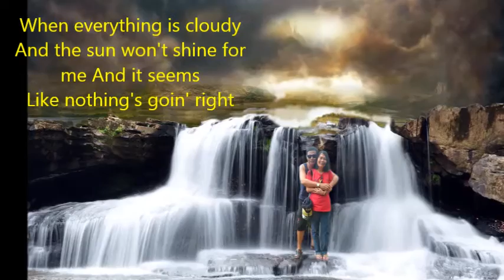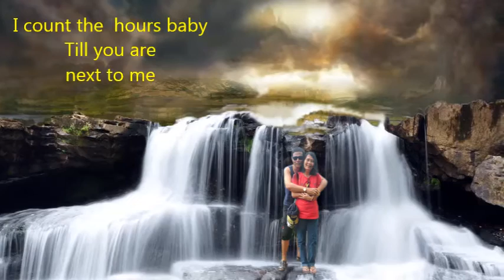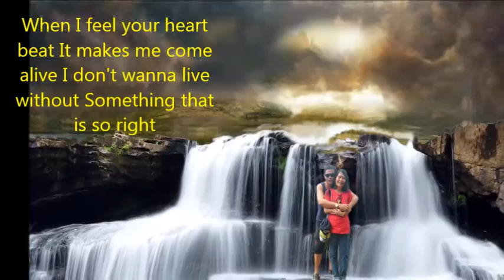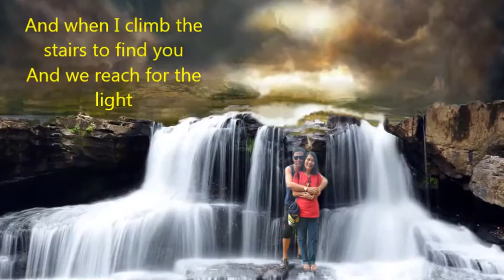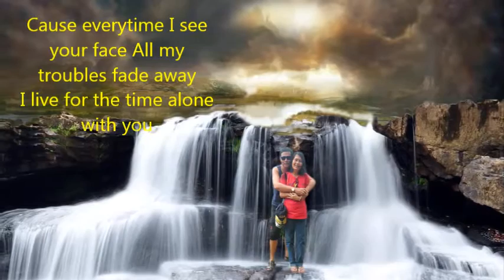The Time Alone With You Bad English (Lyrics)